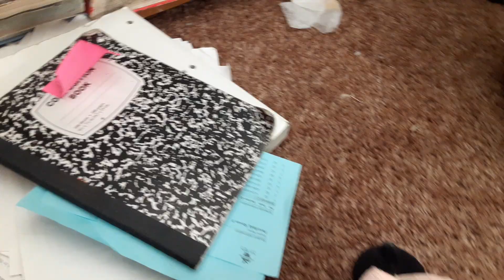Mickey's Origins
Mickey likes being mickey.